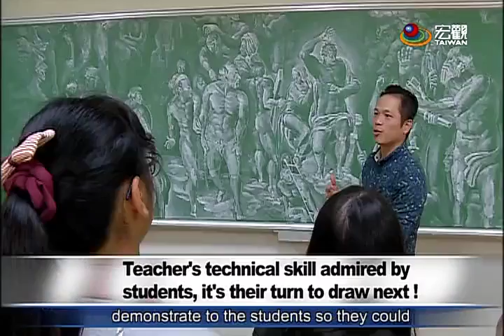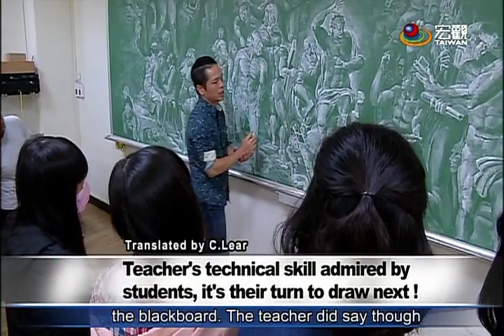黑板畫米開朗基羅「最後審判」A teacher depicting Michelangelo's painting The Last Judgement with chalk on blackboar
A teacher at a Taitung University spent 20 hours depicting Michelangelo's painting The Last Judgement with chalk on his classroom blackboard. The students admired it so much that they don't want the teacher to erase it.

台東大學一位老師，為了示範素描基礎讓學生學習，花了4天共20個小時，用粉筆在教室黑板、描繪米開朗基羅的名畫「最後審判」，讓學生非常佩服，還希望永遠不要擦掉黑板。

➨更多宏觀影片：
《節目類》